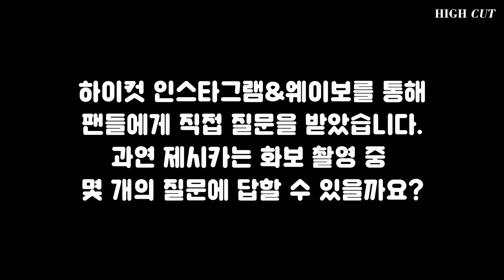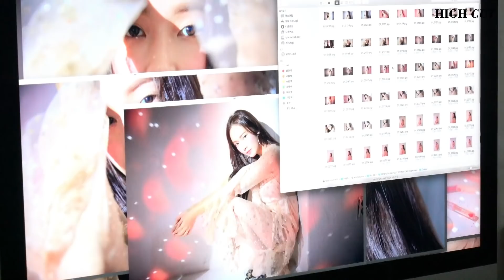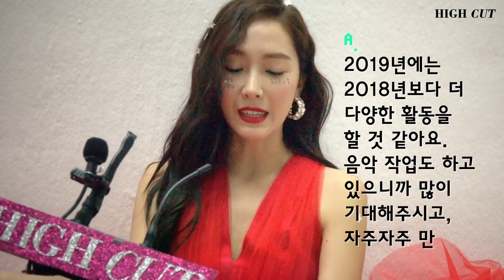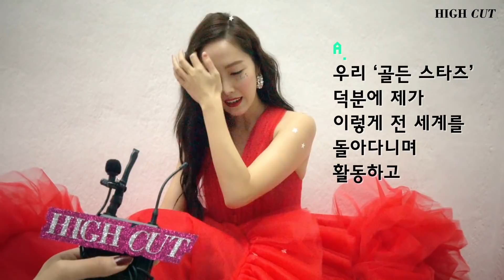팬들을 대신해 물었어요! 제시카의 20 ANSWERS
화보 촬영장에서 만난 제시카, 그의 사랑스러운 20 Answers! 과연 제시카는 화보 촬영 중 몇 개의 질문에 답했을까요? 영상을 통해 감상하시죠.